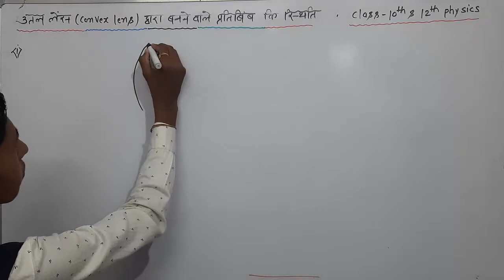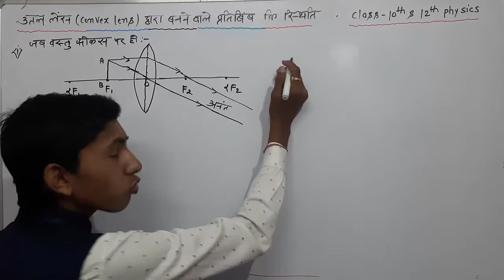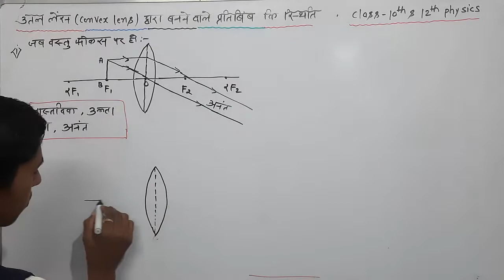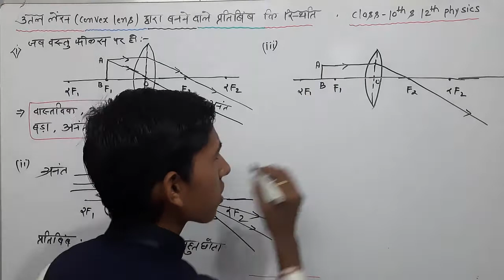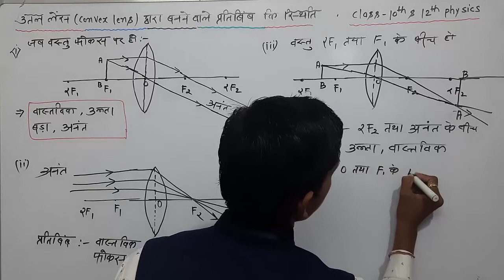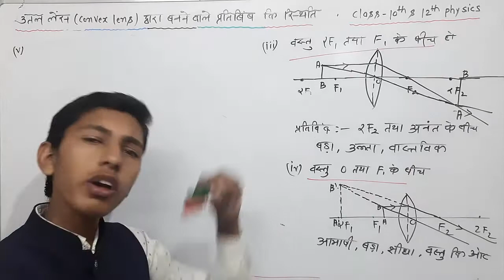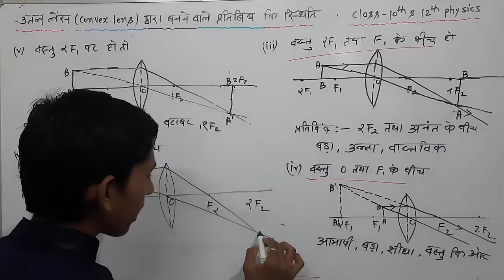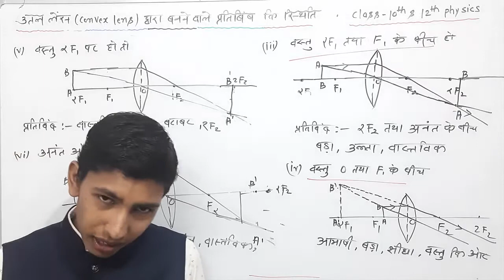उत्तल लेंस द्वारा बनने वाले प्रतिबिम्ब || uttar lens dwara bane pratibimb || d2r study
उत्तल लेंस द्वारा बनने वाले प्रतिबिम्ब || uttar lens dwara bane pratibimb